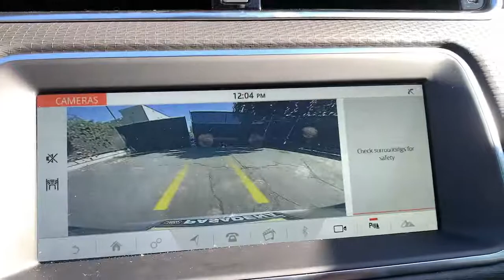2020 Land Rover Range Rover Evoque Pasadena, Arcadia, Monrovia, Alhambra, Los Angeles, CA R201148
Seoul Pearl Silver Metallic New 2020 Land Rover Range Rover Evoque available in Pasadena, California at Landrover Pasadena. Servicing the Arcadia, Monrovia, Alhambra, Los Angeles, CA area.
2020 Land Rover Range Rover Evoque S - Stock#: R201148 - VIN#: SALZJ2FXXLH118480

Landrover Pasadena
3485 E. Colorado Blvd

Boasts 27 Highway MPG and 20 City MPG! This Land Rover Range Rover Evoque delivers a Intercooled Turbo Premium Unleaded I-4 2.0 L/122 engine powering this Automatic transmission. Wheels: 18 5 Split-Spoke (Style 5075) -inc: Silver, Voice Activated Dual Zone Front Automatic Air Conditioning, Valet Function.* This Land Rover Range Rover Evoque Features the Following Options *Trip Computer, Transmission: 9-Speed Automatic w/CommandShift, Transmission w/Driver Selectable Mode, Towing Equipment -inc: Trailer Sway Control, Tires: 18, Tire Specific Low Tire Pressure Warning, Tailgate/Rear Door Lock Included w/Power Door Locks, Systems Monitor, Strut Front Suspension w/Coil Springs, Steel Spare Wheel.* Stop By Today *A short visit to Land Rover Pasadena located at 3485 E. Colorado Blvd, Pasadena, CA 91107 can get you a dependable Range Rover Evoque today!